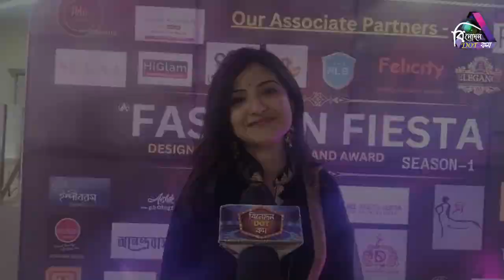Binodan Dot Com